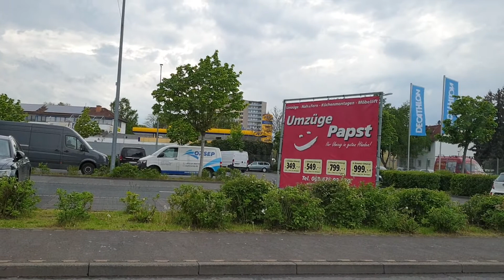Eid Mubarak everyone 'Trip to Familie offenbach to Münster